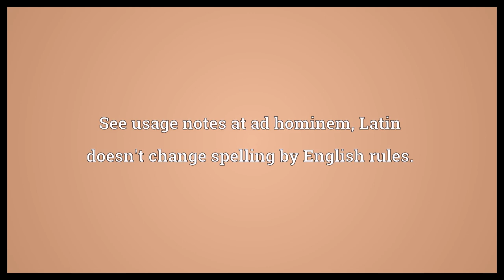Hominum Meaning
Video shows what hominum means. See usage notes at ad hominem, Latin doesn't change spelling by English rules..  Hominum Meaning. How to pronounce, definition audio dictionary. How to say hominum. Powered by MaryTTS, Wiktionary